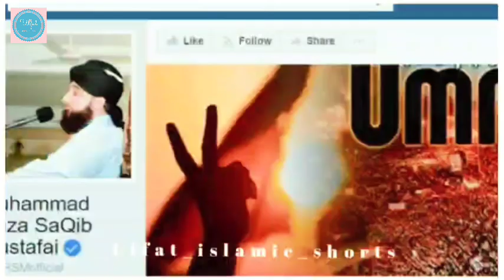Islam Ki Khass SanAkht | New cilp 2022 |Muslana Saqib Raza Mustafai